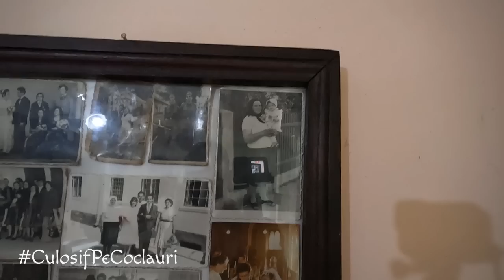Familia care reînvie tradiția măiereană: REGHINA și VASILE COBZAȘ din com. MAIERU, jud. BN (🆕 2022)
✍️ Dumnezeu, din plămădeala Sa, a croit pământul în taină și curățenie, oferindu-i omului un leagăn trainic spre creștere întru credință. Din toate orânduirile Sale, parcă niciun loc din această lume nu are asemuire cu meleagurile noastre.
📌 În acest sfârșit de săptămână ajungem în “Cuibul viselor” , așa cum a supranumit romancierul Liviu Rebreanu satul Maieru.
♦️ Cu adevărat, acest sat așezat și ocrotit de dealurile dinprejurul său, dezvăluie, odată cu pătrunderea în trânsul, locul în care firea omenească împletește credința cu tradiția. Acolo unde, Dumnezeu cinează la un loc cu familia și se află alături de aceștia pe tot parcursul vieții. Acolo unde, portul popular și tradiția românească se contopesc în ființă cu oamenii.
♦️ În Maieru am cunoscut oameni trainici, oameni care au continuat istoria neamului lor și cinstesc, iată, întru veșnicie, strădania moșilor și strămoșilor lor.
‼️ Astfel că, îi cunoaștem împreună pe REGHINA și VASILE COBZAȘ, o familie care reînvie tradiția măiereană.
2. Cont IBAN: RO37BRDE130SV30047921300 - Ciunterei Iosif
🎬 Realizator: Iosif CIUNTEREI
👉🏻 O producție CuIosifPeCoclauri 👈🏻
- Iulie, 2022 -